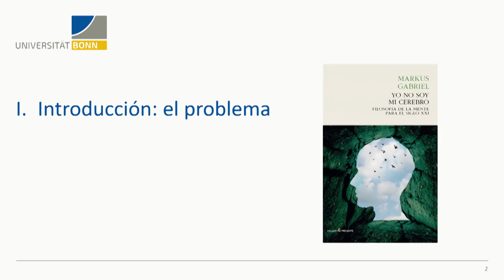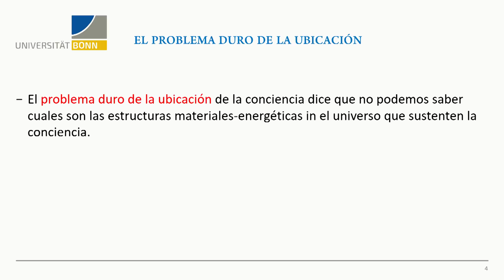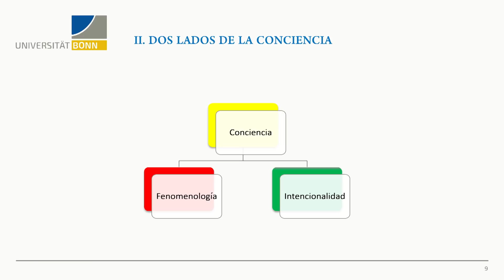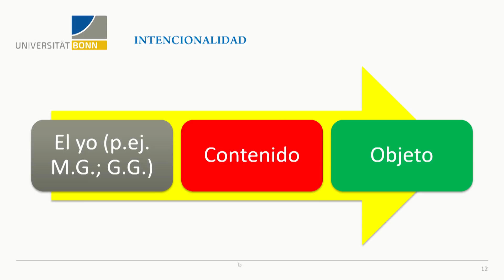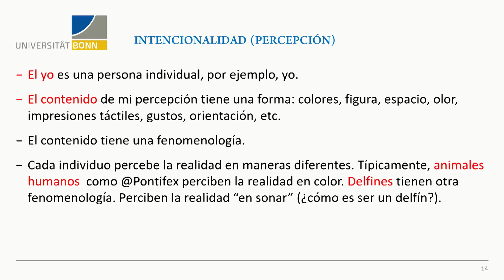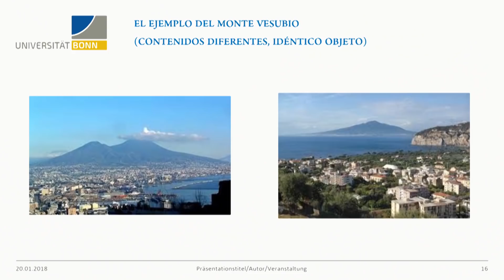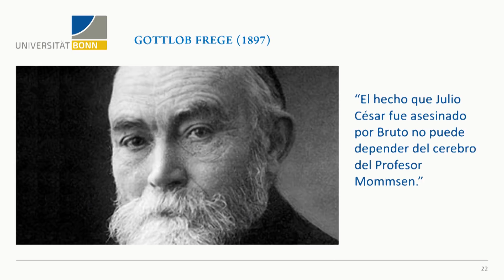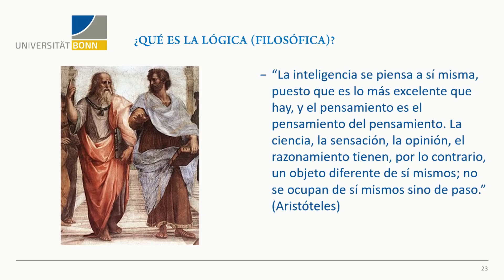La realidad de la consciencia | Markus Gabriel | Charlas del Futuro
Profesor de Filosofía (cátedra de epistemología, filosofía moderna y contemporánea) en la Universidad de Bonn. Uno de los fundadores del Nuevo Realismo. Director del Centro Internacional de Filosofía de Alemania y el Centro interdisciplinario para la Ciencia y el Pensamiento, que se ocupa de cuestiones en la encrucijada de la filosofía, la física y las ciencias de la vida. Trabaja principalmente en epistemología y metafísica (ontología) basándose en sus inspiraciones de la historia de la filosofía (en particular, la filosofía post-kantiana del siglo XIX, Heidegger y Wittgenstein). Tiene interés particular en los problemas del escepticismo y su historia. Autor de los libros “Yo no soy mi cerebro. Filosofía de la mente para el s. XXI” (2016) y “Por que el mundo no existe” (2015). “Una de las razones por las que la humanidad creó la idea de un Dios insondable fue por la necesidad de compensar una visión que lo abarque absolutamente todo.”